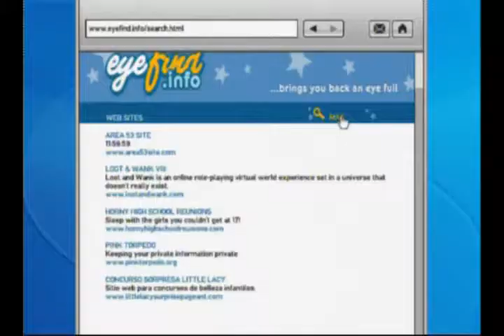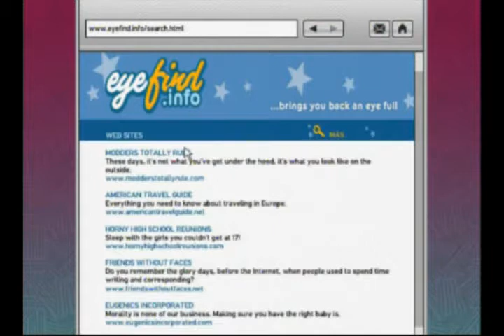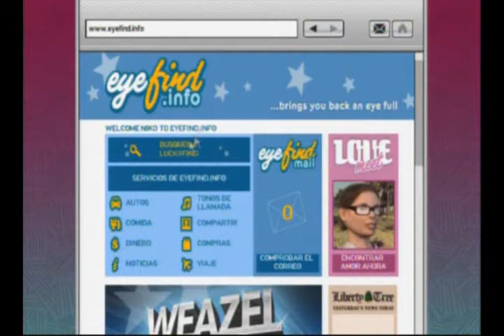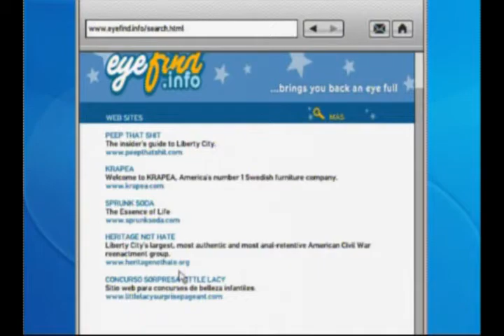GTA IV pedophile - attack and escape (PS3 low quality)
Grand Theft Auto 4 (GTA 4)

this is my first video playing gta 4 for PS3. Only I will show you how to get 5 stars in one second and as escape no more than 5 minutes. This is the attack and the escape of a pedophile. This consists of 3 methods.

method 1
Login to the link mentioned in the video and then escape along the subway tracks surface in the light of day.

method 2
Login to the link mentioned in the video and then escape using the underground tunnel

method 3
Login to link said the video from the Middle Park safehouse and save your game (sleep)

I Record this video from my Playstation 3 Slim (320 GB), using my recorder multiformat DVD-R/-RW / + R / + RW / RAM - Black. Model: DMR-EZ28. Then copy it to the computer using Sony Vegas Movie Studio Platinum 9.0 (Spanish) and then edit the final format.
este es mi primer video jugando en gta 4 para PS3. Solamente les voy a demostrar como obtener 5 estrellas en un solo segundo y como escapar no mas de 5 minutos. Esto es el ataque y el escape del pedófilo. Esta conformado de 3 métodos.

Método 1
Entrar al link señalado del video y luego escapar a lo largo de los rieles superficiales del metro a la luz del día.

Método 2
Entrar al link señalado del video y luego escapar utilizando el tunel del metro

Método 3
Entrar al link señalado del video desde el Piso Franco del Middle Park y guardar el juego (dormir)

Yo Grabe este video desde mi Playstation 3 Slim (320 GB), usando mi grabadora multiformato DVD-R/-RW / + R / + RW / RAM - Black. Modelo: DMR-EZ28. Luego lo copie a la computadora usando Sony Vegas Movie Studio Platinum 9.0 (español) y posteriormente editarlo al formato final.